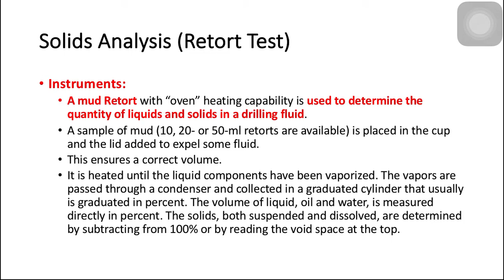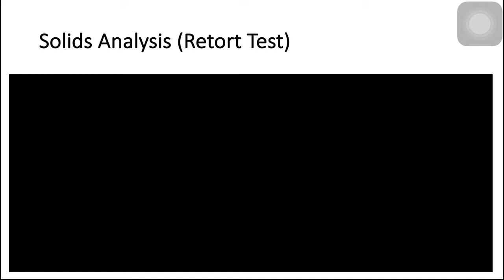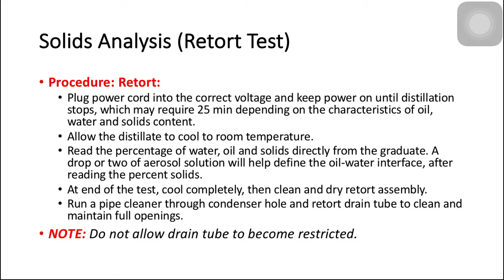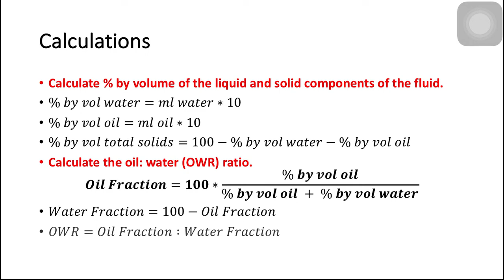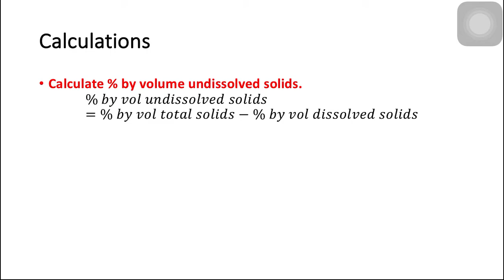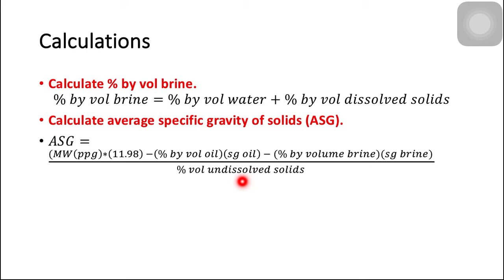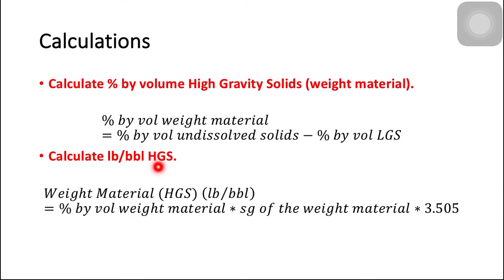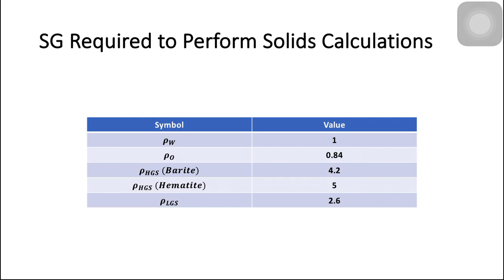Retort Test - Basic Mud School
Let's Learn more about how to measurethe quantity of liquids and solids in a drilling fluid